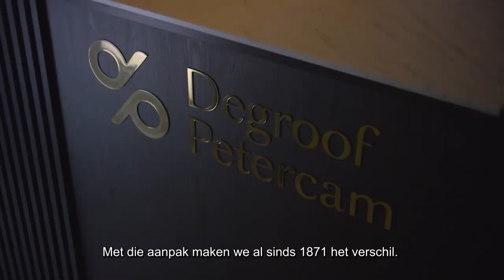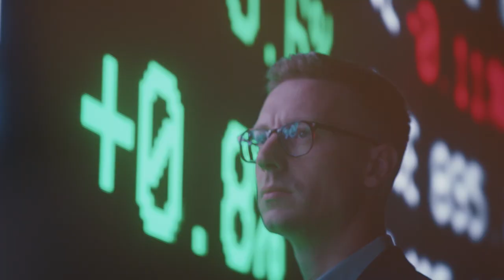Degroof Petercam | Trust. Knowledge.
Onze cliënten vertrouwen ons om hen door hun leven te begeleiden. Om hen te helpen bouwen aan iets dat blijvend is. En om sterke inzichten te vormen op basis van feiten, research en expertise.
Als bedrijf streven we ernaar relevant te zijn in de maatschappij. Met een voetafdruk die verder reikt dan winst. Door onze kennis voorop te stellen bij alles wat we doen, creëren wij verantwoorde welvaart.

Trust. Knowledge.
Wij leven naar die twee woorden.
Het zijn onze tijdloze fundamenten en ze zijn van onschatbare waarde.